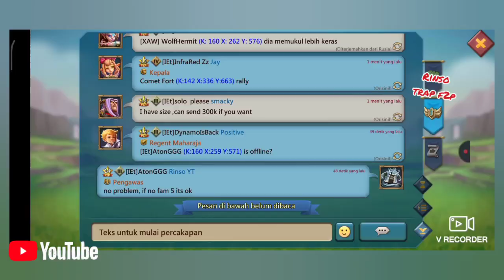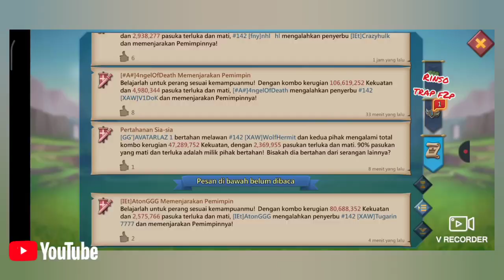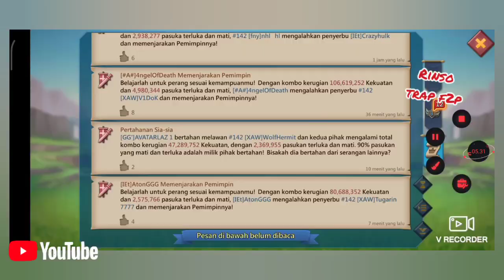KvK part 2